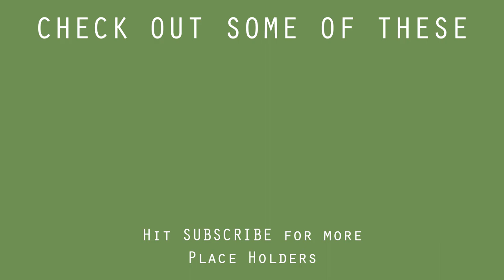The Greater Good - "The Journey Begins" | Episode 05 | Place Holders Let's Play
Continuing  our let's play of The Greater Good we set of on our journey to The Bucket. We gain a new party member and fight a larger quantity of lizards. Hopefully no more lizards.